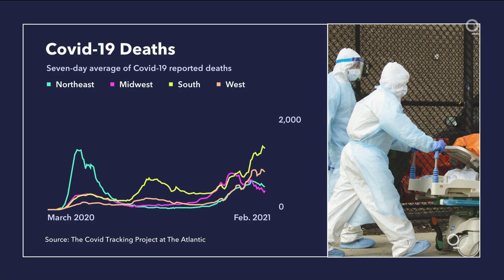Covid Deaths Are Starting to Drop in Every Part of the U.S.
Covid-19 deaths have begun to decline in every section of the U.S., the latest sign of relief as cases continue to drop and the vaccination push accelerates.

The virus has been receding in the U.S. for about three weeks, but reported deaths -- the lagging indicator that’s the ultimate measure of Covid’s impact -- had remained near record levels.

Now, the seven-day average has shown signs of having peaked in all four U.S. Census Bureau regions, even the laggard South. The declines will buy states time as they attempt an unprecedented vaccination effort to get shots to most of the country’s 330 million people.

Deaths reflect infections that happened weeks and sometimes months ago, and it’s unclear how much of the shift is the result of the vaccination push, which has reached less than a tenth of Americans. But by first directing shots to the most vulnerable Americans, including those in nursing homes and people 65 and over, states hope resurgences will be less lethal.

In the past week, the U.S. has administered about 1.35 million doses of Covid vaccines a day, according to the Bloomberg Vaccine Tracker. There have been 31.8 million doses given in the country overall.

The U.S. reported 116,999 new cases Sunday, pulling the seven-day average down to 151,487, the lowest since Nov. 14, according to Johns Hopkins University data. As of early Monday, there had been more than 441,000 reported deaths, Johns Hopkins data show.